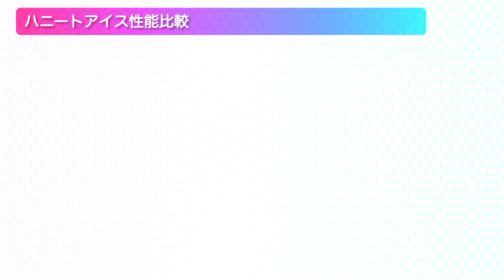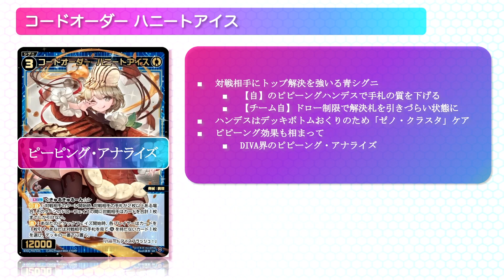【WIXOSS】ディーセレでピーピングアナライズ!?《コードオーダー ハニートアイス》紹介【ウィクロス】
【チーム内訳】
タベゴロ：にじさんじ ver. さんばか、No Limit、DIAGRAM、D・X・M
みずいろ：アンシエント・サプライズ、うちゅうのはじまり、Card Jockey